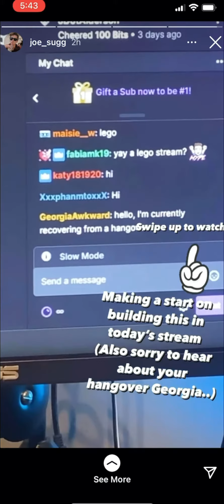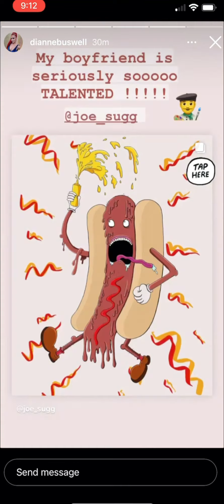Joe and Dianne instagram stories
Hope you enjoy this video 😀💕 Joe’s drawing is so cool and he is so talented 🤩